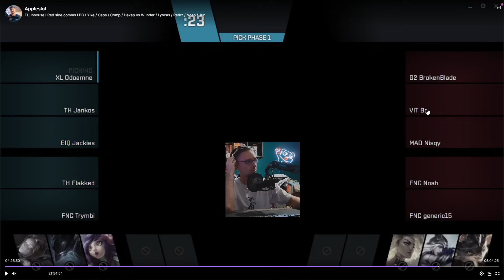NAJLEPSZY GRAVES W EUROPIE